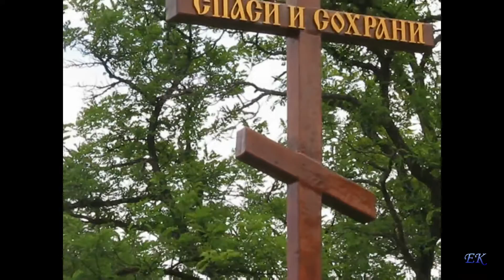Поклонный Крест.Черноморское. Крым. Россия - 2014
14 июня 2014 года , на 9-м километре дороги Чрноморское - Межводное был установлен придорожный Поклонный Крест  .
Он был  освящен  миртофорным протоиереем   отцом Вячеславом,
 настоятелем Храма святых  Захарии и  Елисаветы ( п.Черноморское ).
Автор фото и видео : Егор Крабов ,Черноморское,Крым,Россия.
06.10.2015